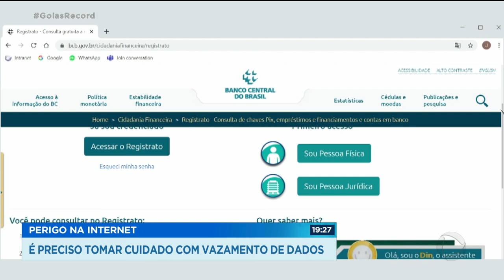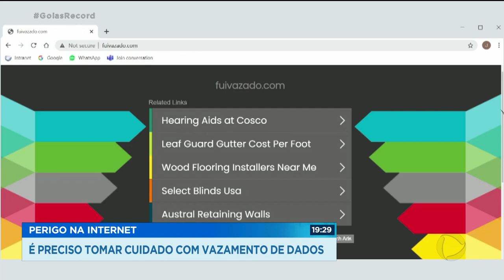PERIGO NA INTERNET: É PRECISO TOMAR CUIDADO COM VAZAMENTO DE DADOS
MILHÕES DE BRASILEIROS TIVERAM TODOS OS DADOS VAZADOS  NA INTERNET, INCLUSIVE EU, A FERNANDA E POSSIVELMENTE VOCÊ TAMBÉM. A SECRETARIA NACIONAL DO CONSUMIDOR ABRIU UMA INVESTIGAÇÃO PRA ACHAR OS RESPONSÁVEIS, MAS ATÉ LÁ TODO CUIDADO É POUCO.